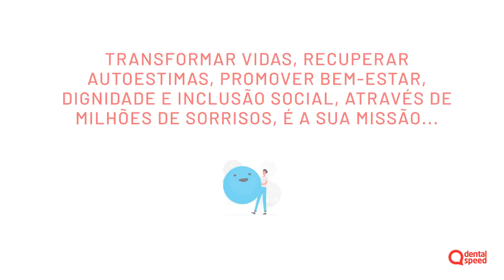Promoções Imperdíveis do Dia do Dentista | Ofertas Exclusivas Dental Speed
🎉 O Dia do Dentista está chegando e a Dental Speed preparou ofertas incríveis para você! Confira descontos exclusivos em produtos odontológicos, equipamentos, materiais e instrumentais odontológicos. Aproveite o mês do dentista com brindes especiais nas suas compras.

👉 Não perca essa chance de atualizar seu consultório com os melhores produtos!
👉 Garanta suas ofertas especiais para o Dia do Dentista agora!